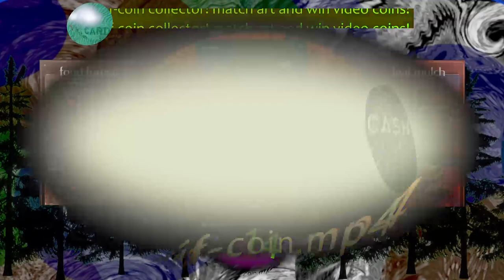!gif-coin collector! an AI art gallery show!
match meditation cards and win!

a video art display of AI card art in the style of an animated card matching game with video coin rewards.